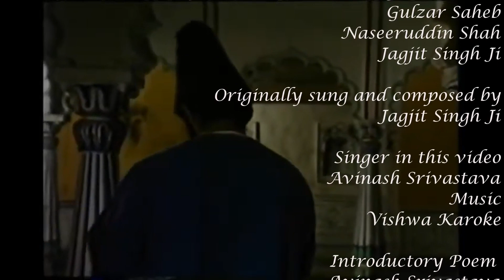Hazaron Khwahishen Aisi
ग़ालिब एक कालजयी शायर थे और जिस खूबसूरती से गुलज़ार ने अपने सीरियल में मिर्ज़ा ग़ालिब का किरदार गढ़ा, नसीर ने उतनी ही खूबसूरती से उनके ख्वाबों में रंग भरा और जगजीत जी के गायन और संगीत ने उसे एक अलग ही अंदाज़ में रूहानी बना दिया। ग़ालिब की शायरी में उतना ही वज़न है जितना कबीर के कथन में था। उनकी शायरी को सुनना, समझना और उसमें डूबना, एक कठिन ज़िन्दगी के मायनों को चंद अल्फ़ाज़ों में समझ लेने जैसा है!
Thank you, all the legends!! It is my humble tribute to all of you!